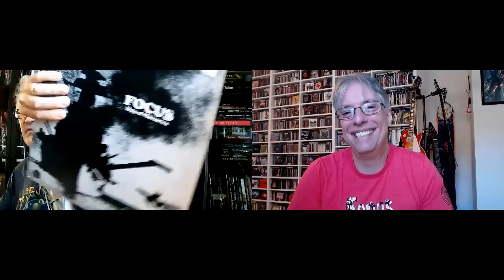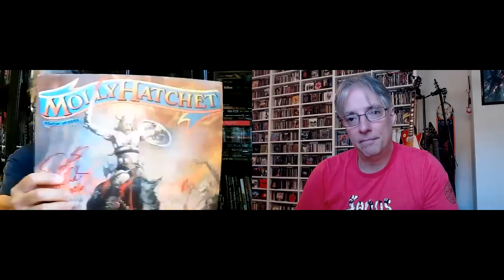First Song Killer, The Rest All Filler (w/Martin Popoff)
Join Pete Pardo & Martin Popoff for a discussion of albums that start off with a bang, a killer song, that is sadly the best song on the album and followed by a bunch of filler.